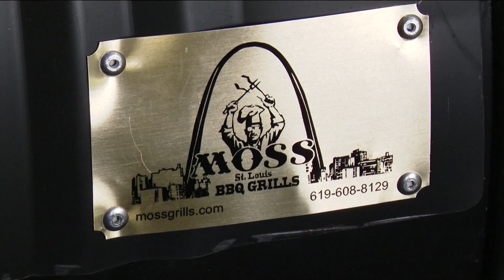Moss Grills | Shop Local